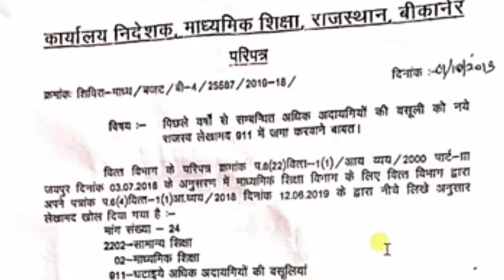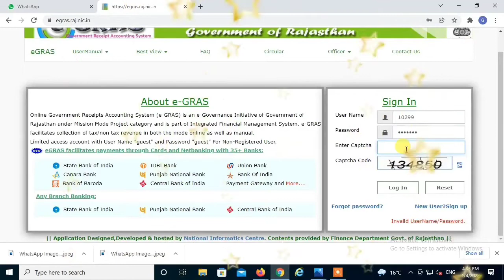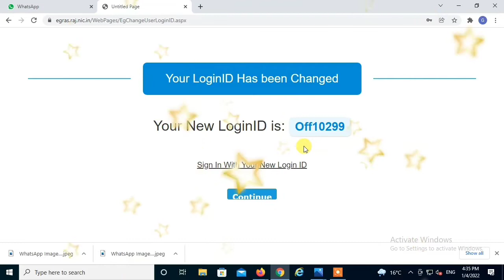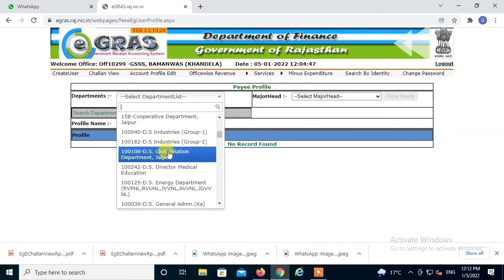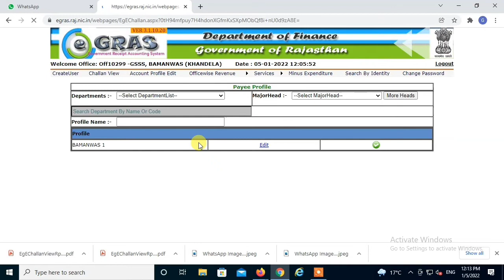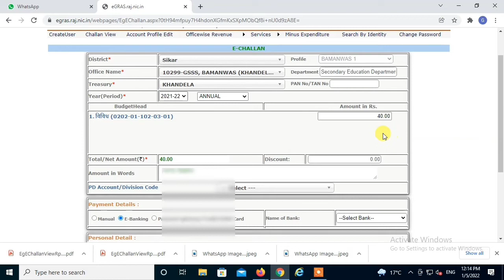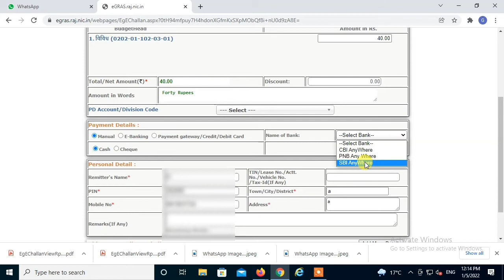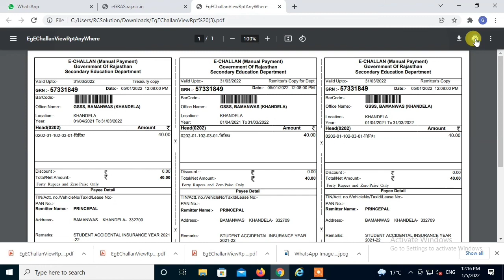Vidyarthi durghatna bima ka chalan kaise banaen, egrass par Chalan Kaise banaen, दुर्घटना बीमा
ई ग्रास पर चालान बनाने का नया तरीका कुछ हेड बदल गए हैं उनकी जानकारी तथा चालान बनाते समय आने वाली समस्याएं और उनका समाधान बताया गया है